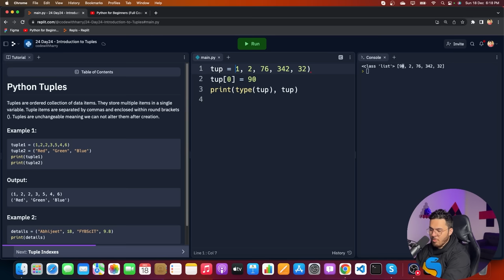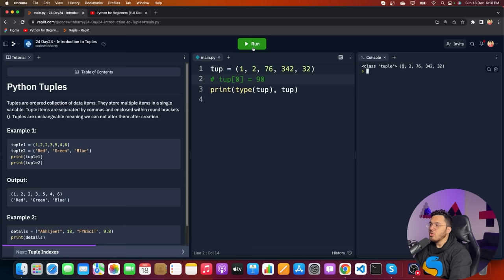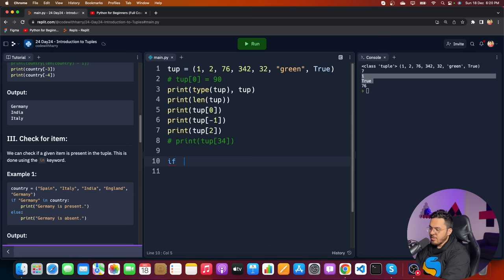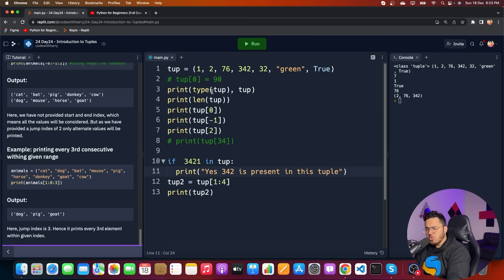Tuples in Python | Python Tutorial - Day #24